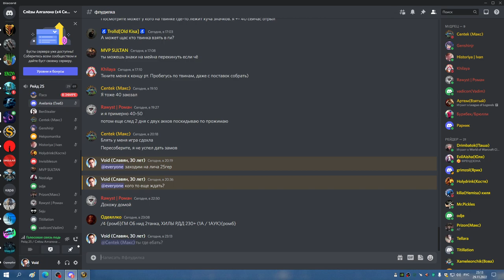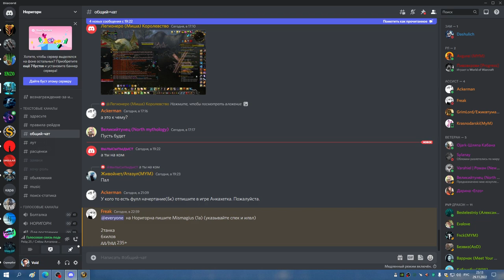3я часть ТРАИ ЛИЧ 25 ГЕР БДК ЛАГИ ЖЕСТЬ 29 11 22